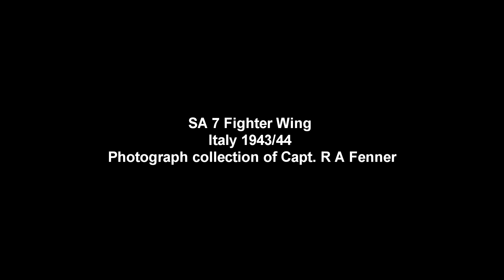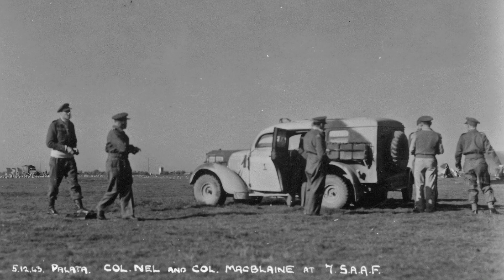Unpublished Spitfire photographs; Italy 1943/44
This wonderful collection of photographs belonged to Capt R A Fenner, armourer of SA 7 wing in Italy 1943/44. Thanks to his sons Bill and Bob Fenner who sent these photographs to me for scanning.